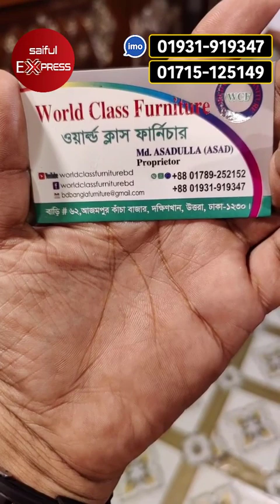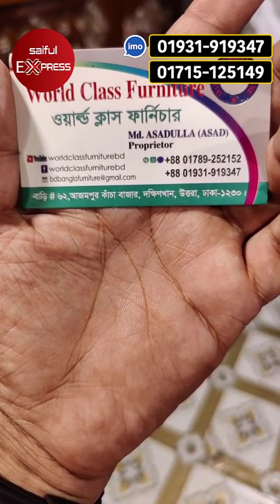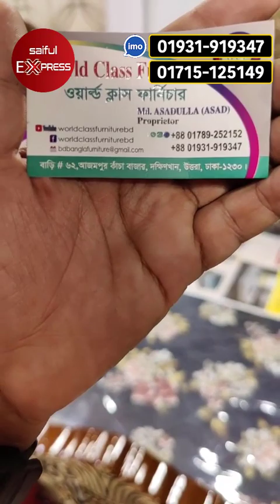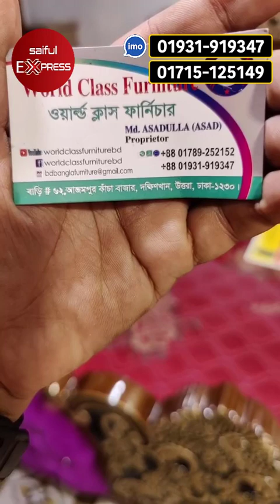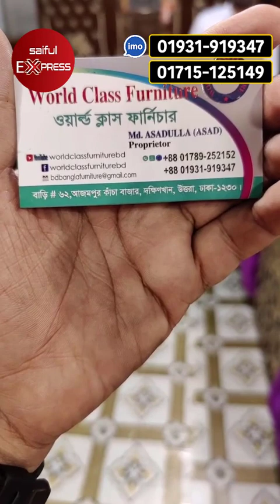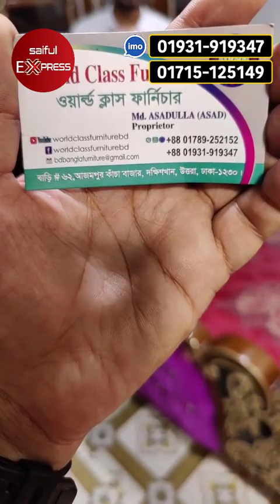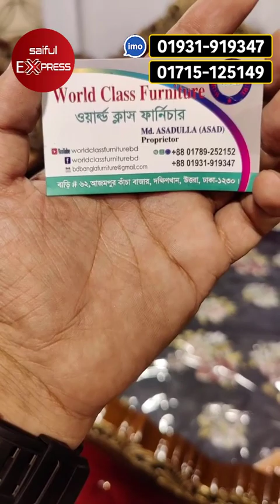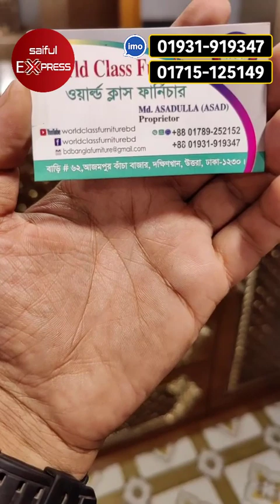বাংলার ইতিহাসের সেরা বেডরুম সেট ll Bedroom Set Furniture Price In Bangladesh 2023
Shop Address: World Class Furniture
Azampur Kacha Bazar, Dokhinkhan, Uttara, Dhaka-1230